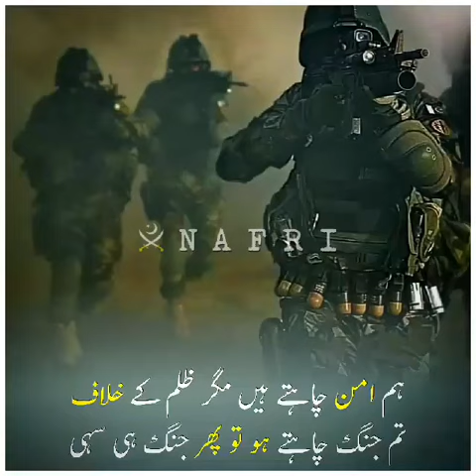Hum Aman Chahty Hain Mager Zulm k khelaf... Tum jang chahty ho to jang sahi